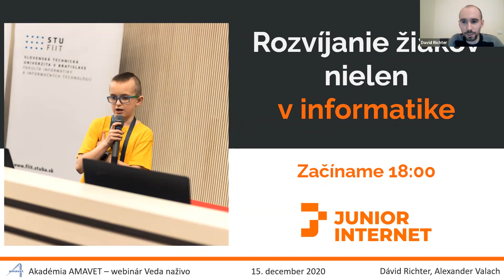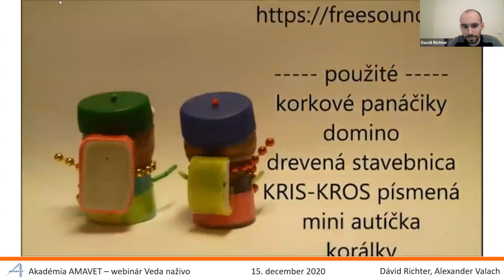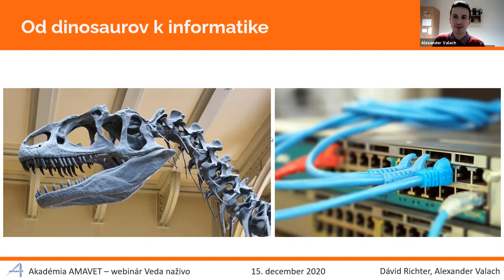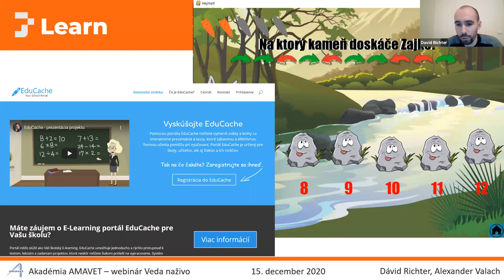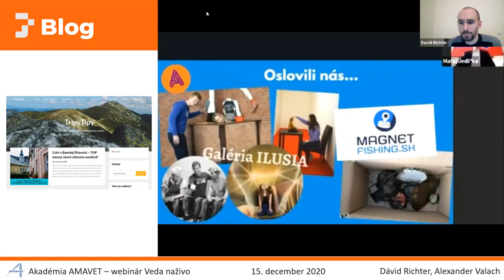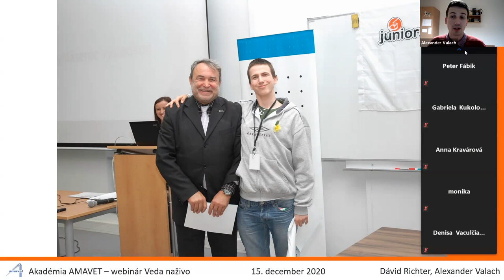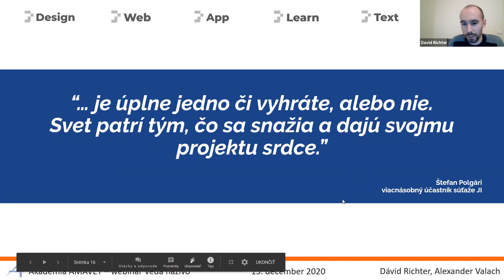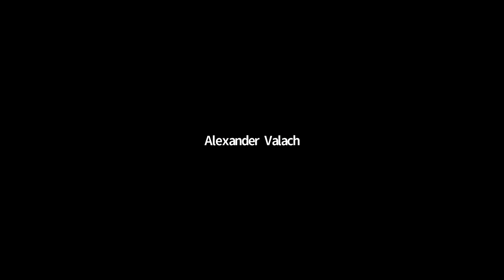AMAVET: Veda naživo - Rozvíjanie žiakov nielen v informatike (webinár)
Vo webinári Alexander Valach a Dávid Richter priblížia možnosti a skúsenosti:
📌Prečo žiakom ponúknuť informatiku ako cestu k ďalším zručnostiam
📌Ako a kam zapojiť žiakov v tvorbe nielen IT projektov
📌Ako motivovať žiakov do mimoškolskej činnosti

🦹 NIEČO O LEKTOROCH
Alexander Valach

Alex je úspešný účastník súťažnej konferencie JUNIOR INTERNET na ktorej získal ocenenie dekana FIIT STU. Neskôr sa stal dobrovoľníkom v AMAVET -e a dodnes pomáha mladým a nadšeným žiakom v online priestore prezentovať svoju tvorbu ale aj pripraviť zaujímavý a rozvíjajúci program pre všetkých, ktorí majú záujem pôsobiť v online priestore. Alex v s súčasnosti pôsobí ako doktorand na Fakulte informatiky a informačných technológií STU v Bratislave a učí základy programovania a počítačových sietí, sieťovej bezpečnosti a pokročilé sieťové princípy. Vo výskume sa venuje komunikácii v rámci Internetu vecí. Zároveň pôsobí ako lektor vzdelávacích kurzov v LEARN2CODE (áno, dnes učí svojich učiteľov učiť 🙂 ).

Dávid Richter
Je výkonným riaditeľom žiackej súťažnej konferencie JUNIOR INTERNET ktorá je odrazovým mostíkom do online sveta pre grafikov a dizajnérov, tvorcov webových stránok a mobilných aplikácií, začínajúcich blogerov a youtuberov či tvorcov iného online obsahu. Taktiež vedie celoštátnu súťažnú prehliadku žiackych vedecko-technických prác FESTIVAL VEDY A TECHNIKY AMAVET. Zároveň pôsobí ako lektor a táborový vedúci v animačnom programe Zvedaví vedci AMAVET. Je zaradený v Mape sociálnych inovátorov, ktorí prinášajú jedinečné prístupy pre riešenie spoločenských problémov.